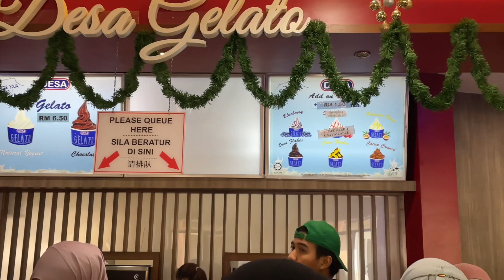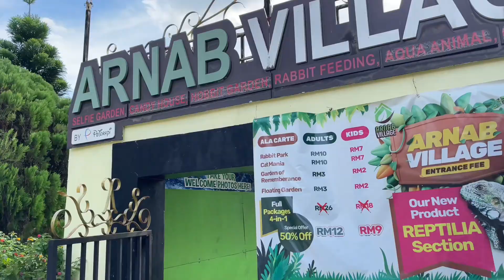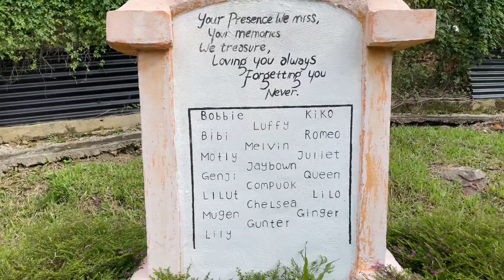KUNDASANG RANAU SABAH 2023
time cuti sekolah begini bawa anak
buah ni jalan2 ke kundasang. banyak suda perubahan dan banyak tempat baru di buka untuk pengunjung baru datang ke sabah.